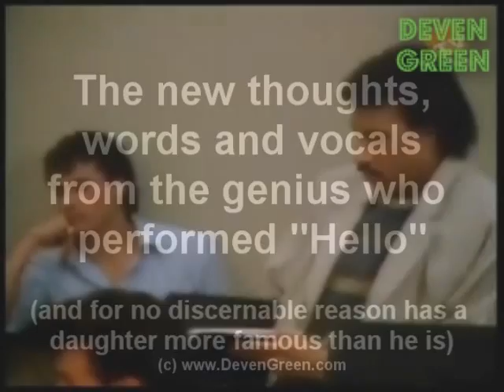HELLO - A Comedy Parody by Deven Green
Lionel Richie was the genius behind the song HELLO.  Deven Green trumps that by being his new thoughts, words and vocals.